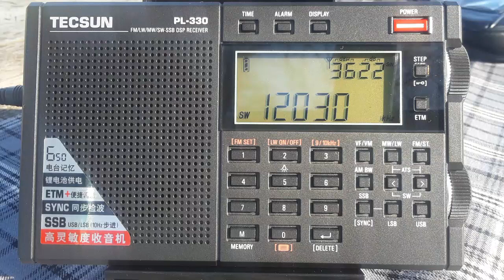12030 kHz Radio Exterior de España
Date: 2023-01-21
Time: 19:58 UTC
Receiver: Tecsun PL-330 (version 3303)
Antenna: Kaito KA33 (Degen DE31MS)
Location: Northern California (CM98kq)

Solar Data: SFI:218, SSN:197, A:6, K:3